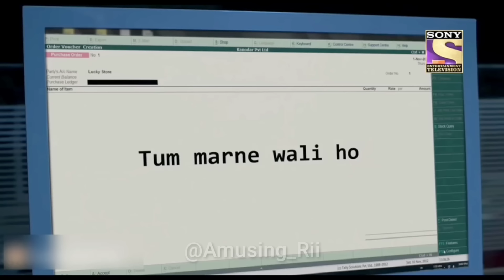The Funniest Ghosts | Amusing Rii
Intro & Outro- Hanabee

"fluffing a duck"
"the descent"
"merry go-distress"

Prod. O-beat
Robert Tar
Anabolic beatz
Ahat New Episode
Aahat New Episode
Funniest Ghosts
Funny Video